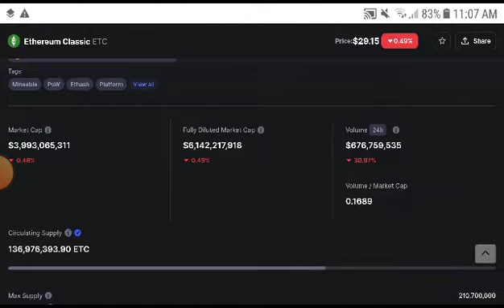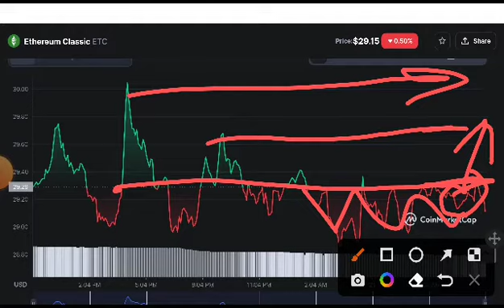Ethereum classic Urgent Alert! ETC Price Prediction! ETC coin News Today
Queries Solved:
1.  today target
2.  price today
3.  price prediction
4.  token today target